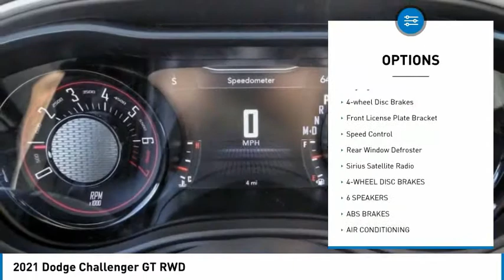2021 Dodge Challenger MONTEREY PARK ROSEMEAD EL MONTE MONTEBELLO LOS ANGELES C7721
2021 Dodge Challenger GT RWD

1100 W Main St.

BRAVO CHRYSLER DODGE JEEP RAM OF ALHAMBRA, PROUDLY SERVING LOS ANGELES, SAN GABRIEL VALLEY, MONTEREY PARK, EL MONTE, AND SURROUNDING CALIFORNIA LOCATIONS. THIS F8 GREEN 2021 Dodge CHALLENGER IS EQUIPPED WITH A 3.6L V6 24V VVT, AUTOMATIC TRANSMISSION, AND RECEIVES AN ESTIMATED 19 City/30 Hwy MPG. CONTACT BRAVO CHRYSLER DODGE JEEP RAM OF ALHAMBRA TO SCHEDULE A TEST DRIVE AND TAKE THIS 2021 Dodge CHALLENGER HOME TODAY, OR VISIT OUR SHOWROOM CONVENIENTLY LOCATED AT 1100 W. MAIN STREET ALHAMBRA, CA 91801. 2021 Dodge CHALLENGER GT RWD $3,000 off MSRP! 19/30 City/Highway MPG 2D Coupe 3.6L V6 24V VVT RWD 8-Speed Automatic Factory MSRP: $34,180 Bravo Chrysler Dodge Jeep RAM dealership is a new kind of dealership, where we put our customers needs first. We are located in Alhambra, CA, just miles east from the Downtown Los Angeles area. Our dealership has been proudly serving the Los Angeles area and the San Gabriel Valley community under our new ownership as of June 6, 2017. When coming into contact with our dealership, you will receive personalized attention from all of our employees. We are a honest and transparent dealership that is willing to reach a fair deal with you! We always maintain an up-to-date inventory of nearly 400 units, with a wide selection of new and certified pre-owned Chrysler, Dodge, Jeep, and Ram vehicles and other pre-owned vehicles of other makes and models for you to choose from. When shopping for a new vehicle you will get assigned a professional Product Specialist to help you complete your purchase. Our Service Department does not fall behind, we have on-hand knowledgeable Service Advisor s that offer multi-lingual service in English, Spanish, and Mandarin Chinese. Prices do not include government fees and taxes, any finance charges, any dealer document processing charge, any electronic filing charge, and any emission testing charge. Prices of vehicles on this website do not necessarily include accessories that may have been installed on any of our vehicles at the dealership. Advertised selling price does NOT apply to leases. Here at Alhambra Chrysler Dodge Jeep Ram, we will work with you on getting the most value for your current vehicle trade in, no matter the condition it is in, and get you into the new or pre-owned vehicle you want! While every reasonable effort is made to ensure the accuracy of this information, we are not responsible for any errors or omissions contained in the description for this vehicle. Please verify any information in question with our professional sales staff. All applicable rebates require proof of qualification and proper documentation before vehicle delivery. Please call to see if you qualify for additional factory rebates! Price does not include safety and security package, tax, title, registration or documentation fees. Not all customers will qualify for all rebates. Price does includes: $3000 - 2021 National Retail Consumer Cash 21CM1. Exp. 01/04/2021 Stock #: C7721 | VIN: 2C3CDZJG9MH517417 | 2021 Dodge Challenger GT RWD Bravo Chrysler Dodge Jeep Ram